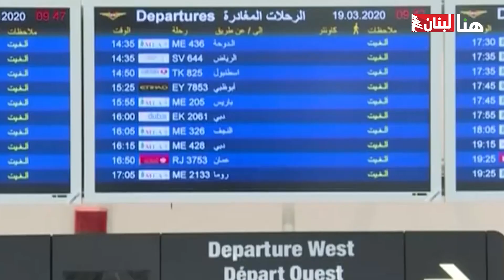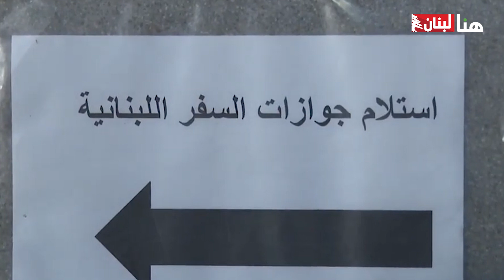وداعاً للمنصّة.. هل انتهت أزمة جوازات السفر؟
بعد سنة ونصف تقريبًا اقتربت أزمة جوازات_السفر من خواتيمها.. هذا التقرير سيشرح لكم بالتفاصيل آلية إعادة جدولة المواعيد.

تقرير: ميرنا صابر